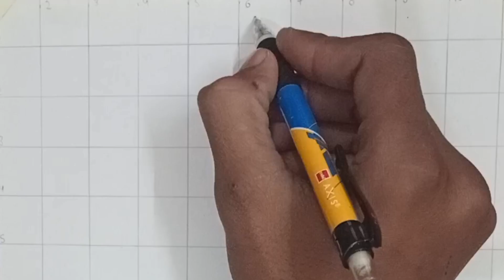how to draw Khatu shyam ji || Khatu Shyam sketch || hare ke sahare Khatu Shyam hamare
how to draw Khatu shyam ji
 Khatu Shyam sketch
hare ke sahare Khatu Shyam hamare